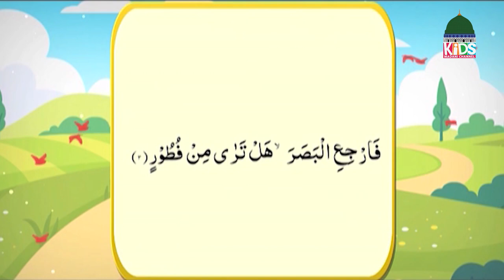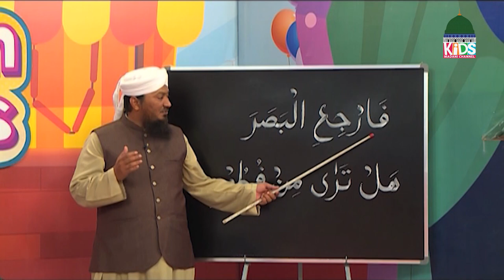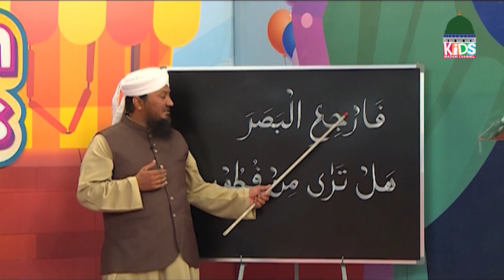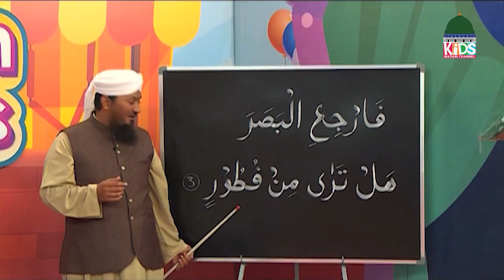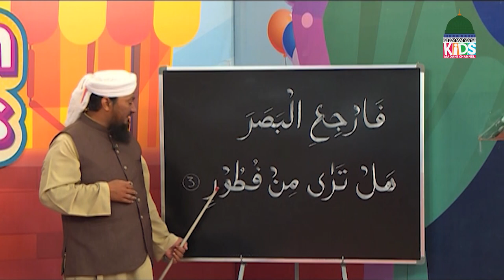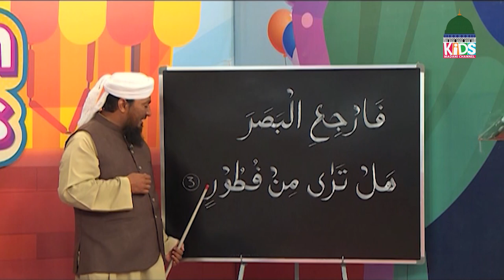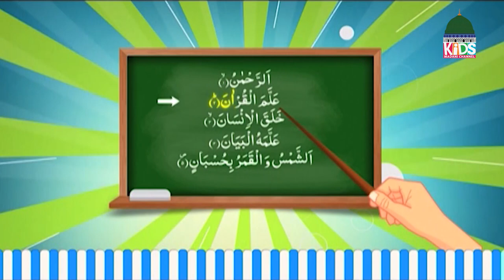Islam For Kids Episode 280 | Learn Quran for Kids | Kids Madani Channel